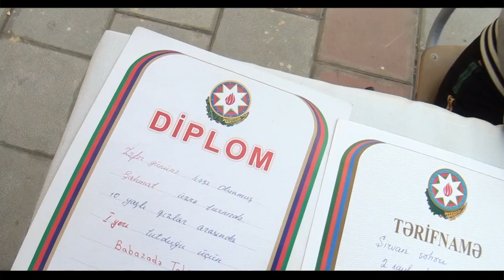Şirvan şəhər 2 sayılı tam orta məktəb ( 5 mart bədən tərbiyəsi və idman bayramı tədbiri )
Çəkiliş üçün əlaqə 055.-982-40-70